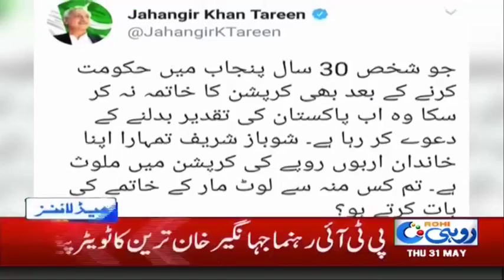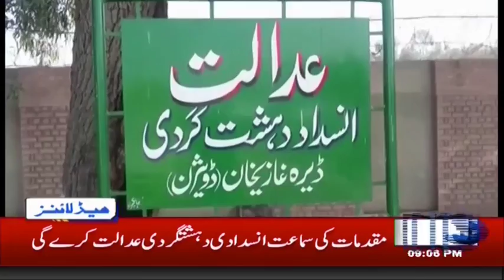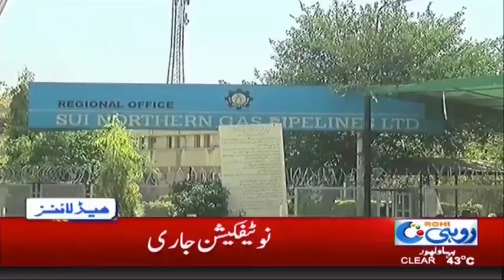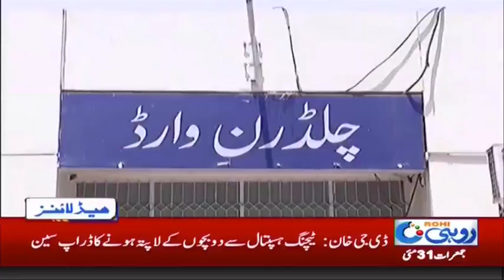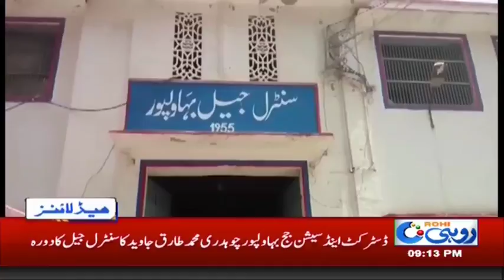News Headlines | 9:00 PM | 31 May 2018 | Rohi